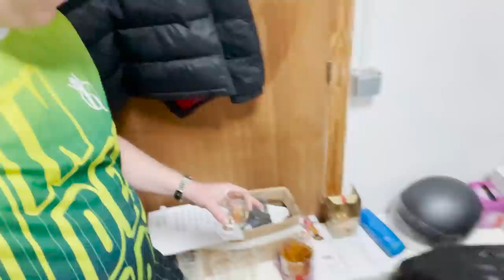ABRISS im MEGAPARK! 🤯 MEIN ERSTER AUFTRITT am BALLERMANN 😍 Malle Vlog #2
👑Highlights von meinem Auftritt im Megapark👑